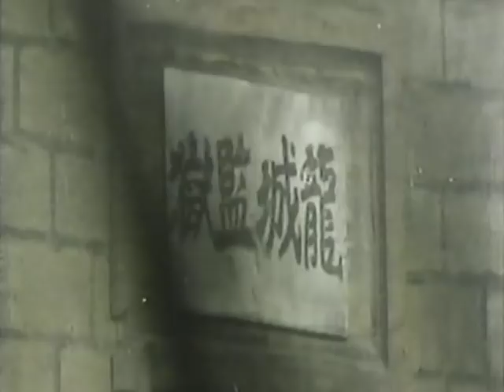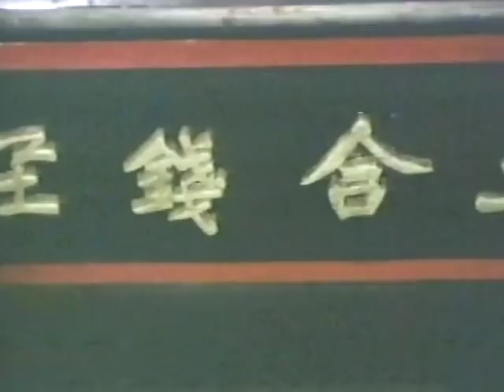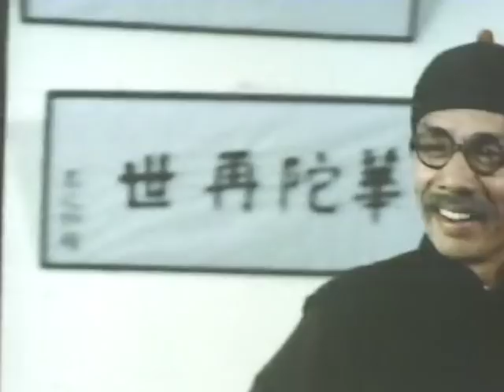Wu Tang Collection - Furious Killer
Director: Tong Sang
Cast: Wang Feng-Lin, Lung Fei, Lui Ming, Chan Wai-Lau

A young girl witnesses the massacre of her family at the hands of cold blooded kung fu killers She spends the next ten years mastering the martial arts in order to avenge her family tracking down the killers one by one and dispatching them in fine martial art style.